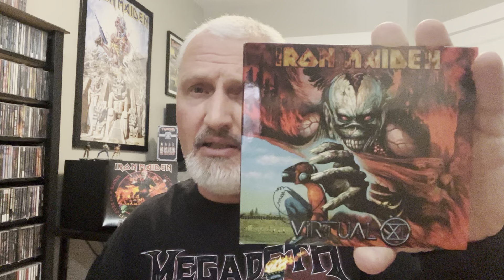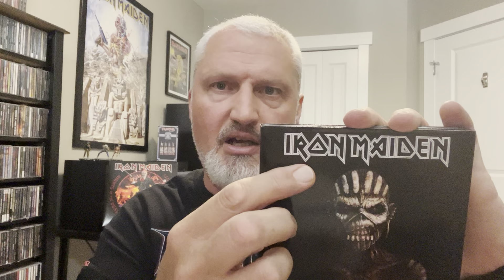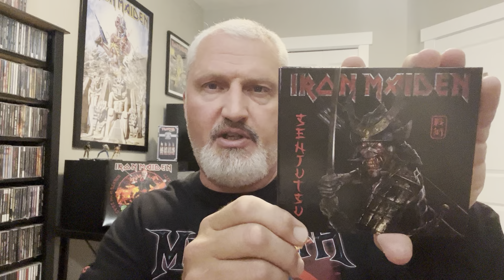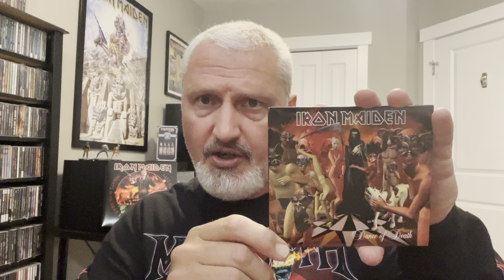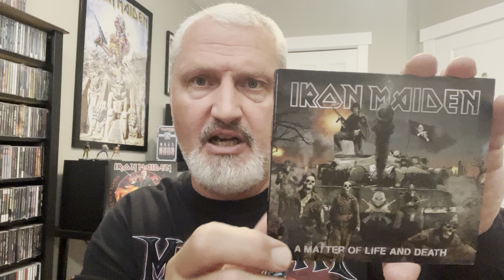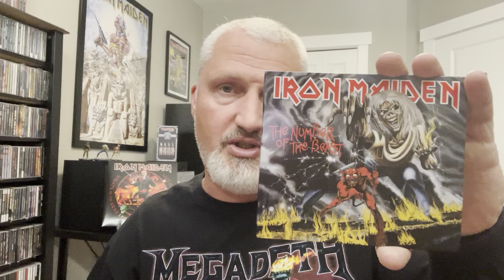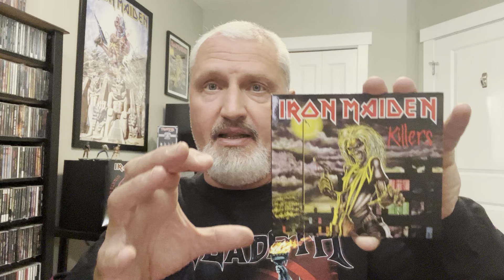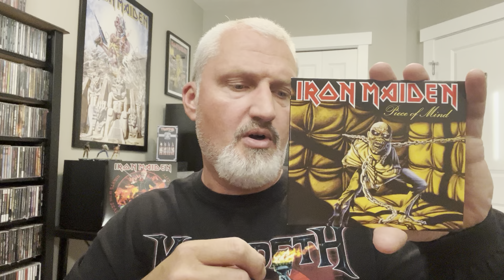IRON MAIDEN : ranking all 17 studio albums